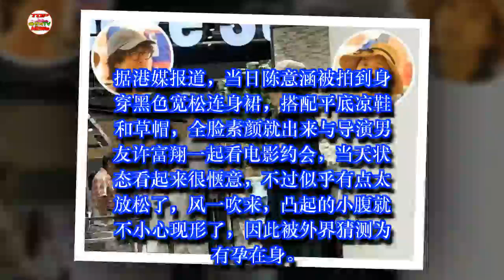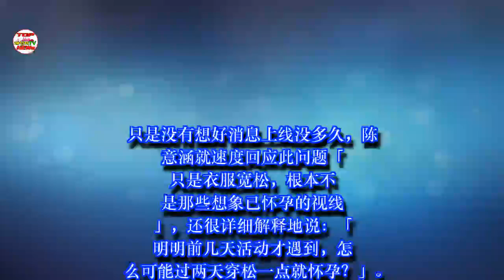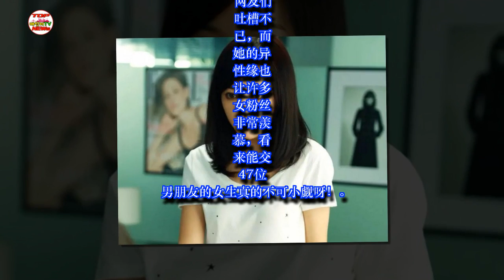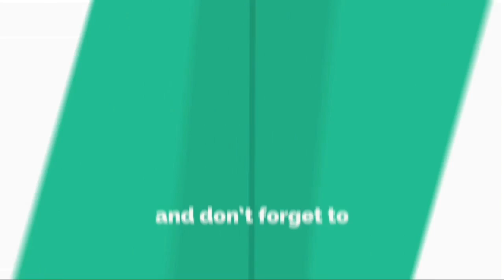陈意涵急忙否认怀孕传闻，能交47个男友的女生果然不容小觑